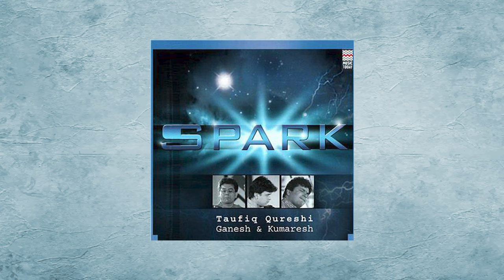PRAVAHAM | EPISODE 8 | CELEBRATING 50 YEARS OF GANESH KUMARESH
Presenting the eighth episode of Pravaham, a series of snippets from the lives of Ganesh Kumaresh duo. This episode discusses about the idea of fusion music and how the album Carnatic Chills came into being. We are taking you into the vintage Ganesh Kumaresh videos of Carnatic Chills as well as the release of the album which was done by Sri AR Rahman and Sri Vikku Vinayaka